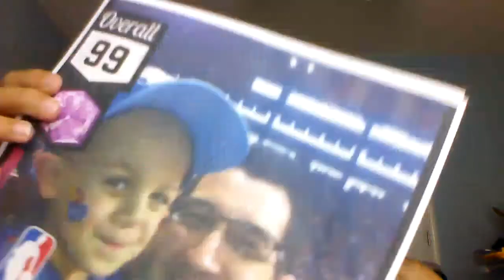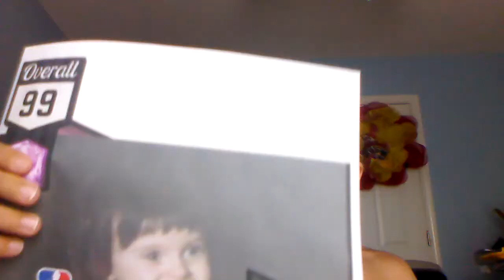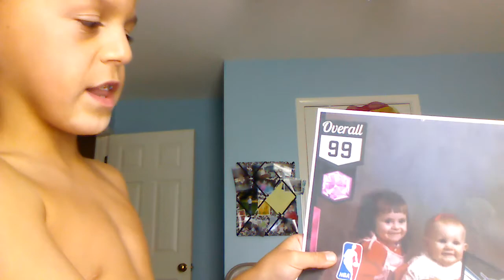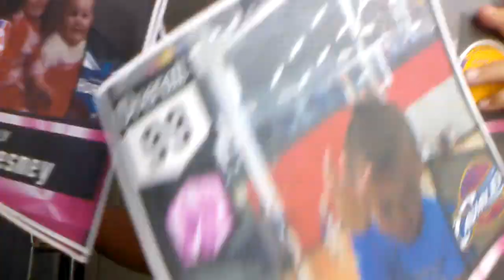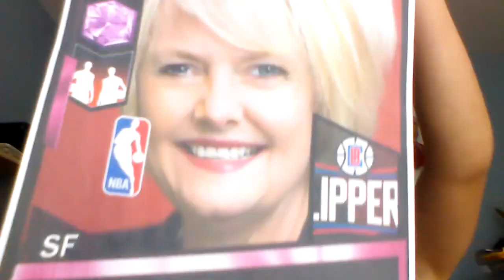My Hole family is a 99 overall